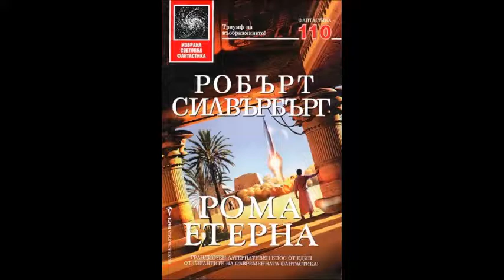Робърт Силвърбърг - Рома Етерна - част 4/5 (Аудио книга) Фантастика